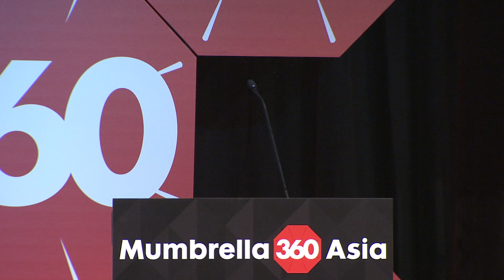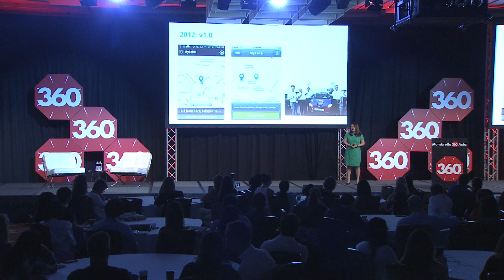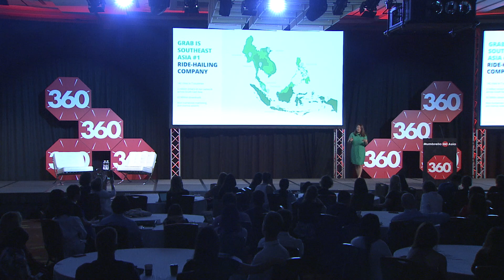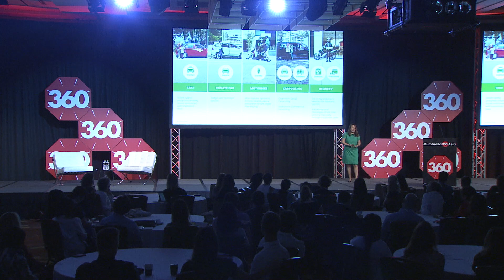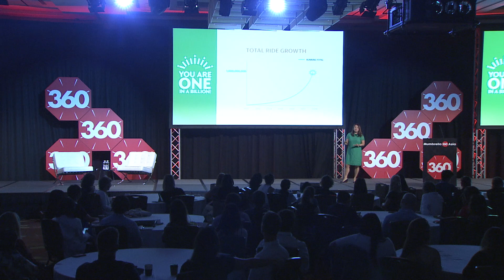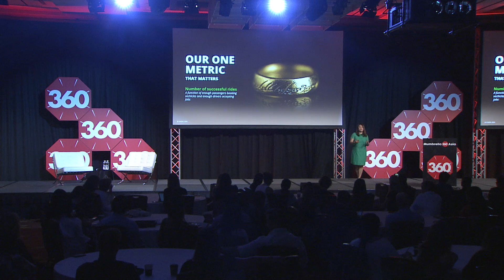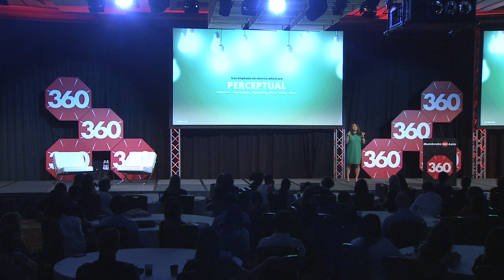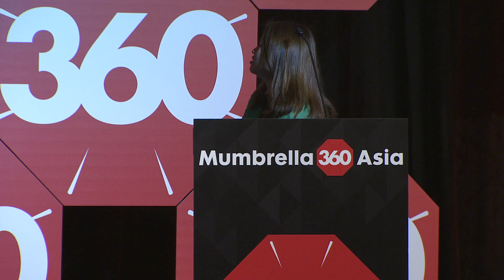Grab The Journey From Start-Up to Billion Dollar Unicorn Company in Just Four Years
Grab The Journey From Start-Up to Billion Dollar Unicorn Company in Just Four Years is produced for Focal Attractions - Focal Attractions

Video Production by: 90 Seconds Australia - 90 Seconds - The Worlds Cloud Video Production Service
90 Seconds enables brands and agencies to get high quality online video content shot and produced anywhere in the world. 90 Seconds makes video production fast, affordable, and all managed seamlessly in the cloud from purchase to publish.